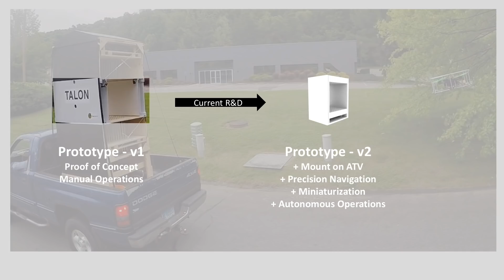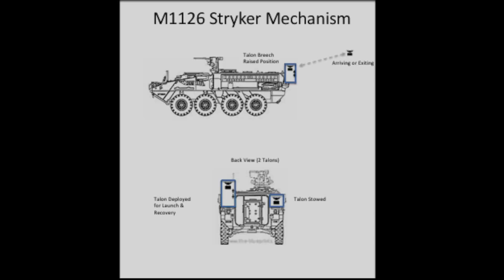Talon - Capture the Future (Full)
Full version of Capture the Future with comprehensive inflight video of Talon launching and recovering UAVs